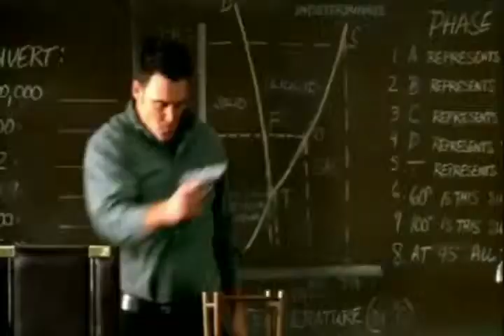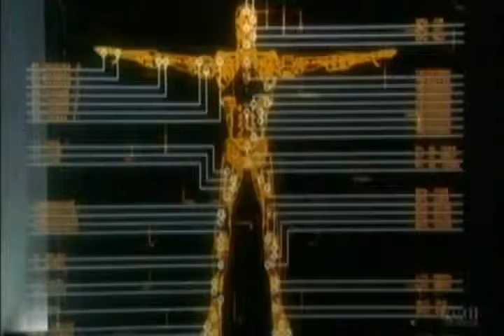Terminator series Trailer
Terminator  the Sarah Connor Chronicles series Trailer